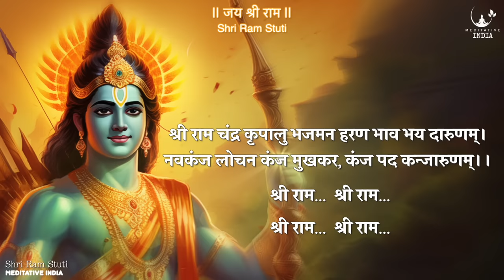Shri Ramchandra Kripalu Bhajuman! SHRI RAM STUTI | Parul Mishra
On the Grand Opening of Ayodhya Ram Mandir, Meditative India brings the famous Stuti we all have heard! Here is the Meditative India Rendition of the same sung by Parul Mishra.

Chanting 21 minutes daily of this Stuti has countless benefits. Shri Ram Stuti when combined with breathing exercises works like magic and here are some practical benefits.
👉🏼 Removes Stress, improves concentration and focus.
👉🏼 Its Improves Health.
👉🏼 Shri Ram Stuti Improves Business and Creativity.
👉🏼 Shri Ram Stuti Relieves planetary effects.
👉🏼 Shri Ram Stuti Improves relation with your family.
👉🏼 Shri Ram Stuti is for GROWTH, WEALTH and SUCCESS

More Chants on this channel :-

© Meditative India reserves all rights.